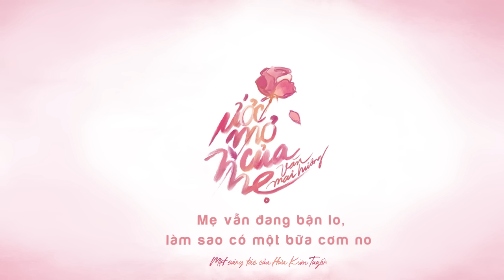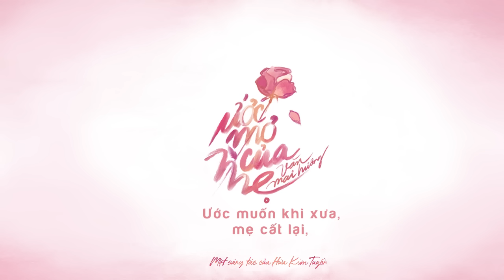ƯỚC MƠ CỦA MẸ - VĂN MAI HƯƠNG (Lyrics Video) | OST THƯƠNG NGÀY NẮNG VỀ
►►Các bạn nhớ Subscribe, Like và Share để ủng hộ tinh thần cho Hứa Kim Tuyền và nhận được những thông tin, video mới nhất về các hoạt động nghệ thuật của Hứa Kim Tuyền nhé.

© Bản quyền thuộc về Hứa Kim Tuyền

Kênh YouTube chính thức của Hứa Kim Tuyền.